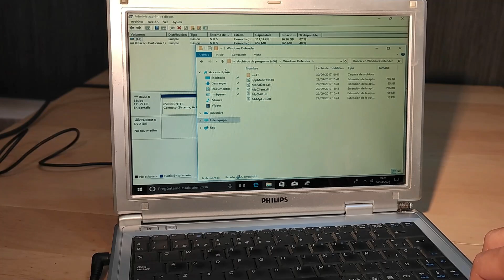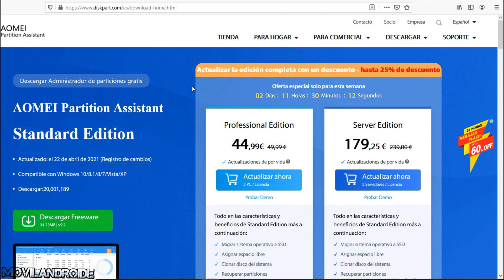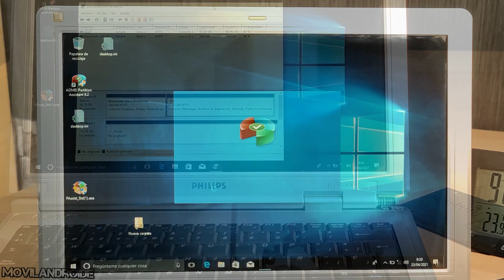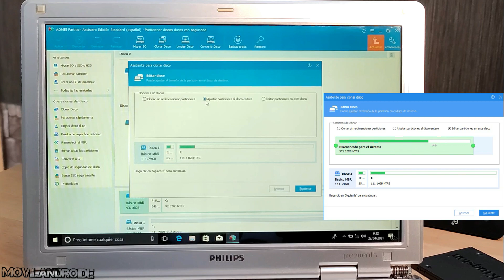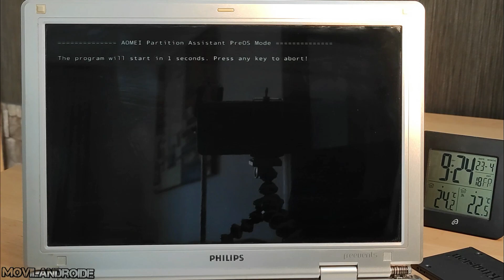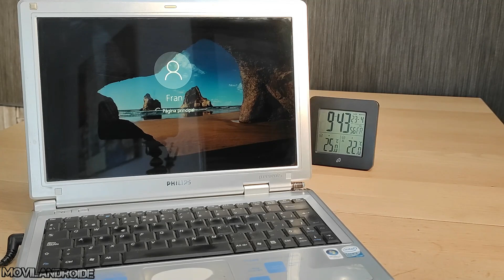Clonar el Disco Duro de un Portatil | Pasar Windows y archivos a otra unidad sin perder Nada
Como pasar toda la información, sistemas operativos y todos tus datos a otra unidad de almacenamiento en un ordenador portátil. Este tutorial es igualmente válido si lo vas a hacer desde un PC de sobremesa y conectas directamente el disco duro a la placa base.

---Atención---
La clonación de discos no elimina los archivos que tengas en el disco de origen, pero si elimina todo lo que tengas en el disco de destino.

Si vas a seguir los pasos con un ordenador portatil necesitarás un adaptador USB a Serial ATA, sin alimentador 12 voltios

y aquí con alimentador a 12 voltios como el del vídeo